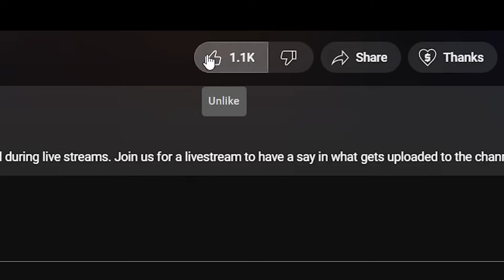🎵 Across The Universe - With A Little Help From My Friends REACTION